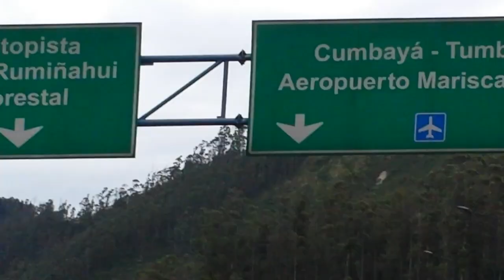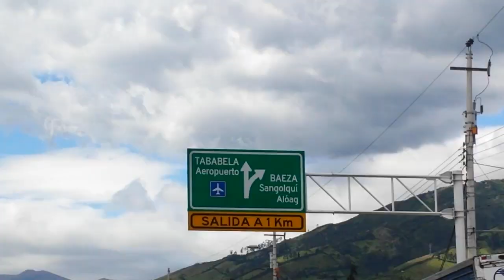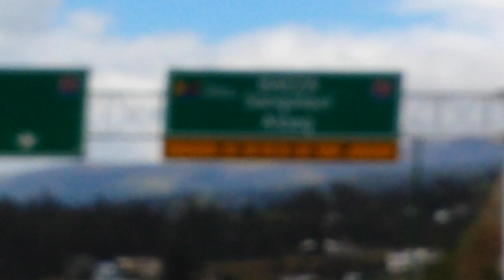RAFAEL CORREA: 1/7 caravana/despedida al aeropuerto Mariscal Sucre 10 de Julio 2017